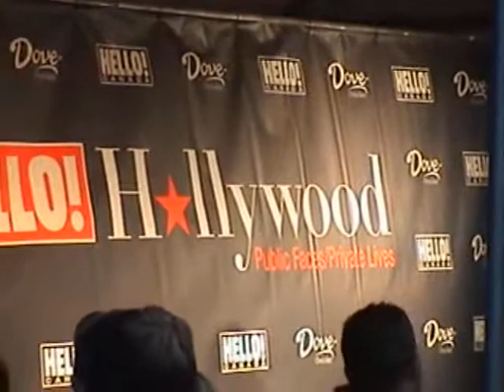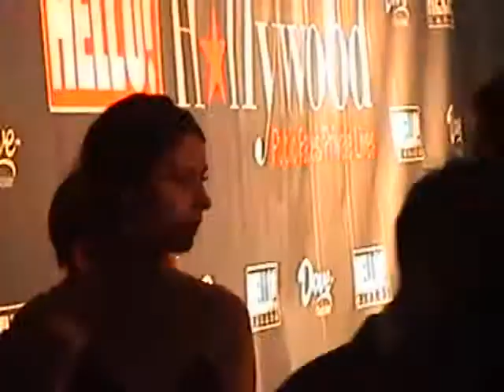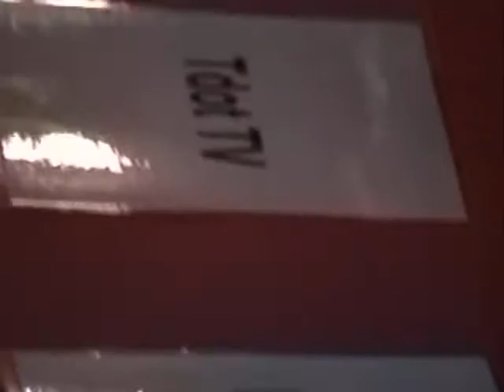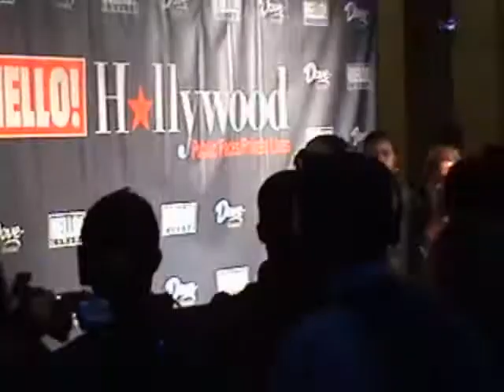Who Are These Skinny Bitches? (@ Hello! Magazine's TIFF Cocktail Party )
I filmed the celebrities on the red carpet at the Hello! Magazine TIFF Cocktail Party but I didn't know who most of these pretty, skinny bitches are or the cute, skinny boys, for that matter. Are they just local Toronto celebrities or well famous actors/celebrities?

Does anybody know who these people are? If you do, tell me who they are and at what time they appear in the video.

I know the 2 Global news casters Leslie and Anne. I also recognize the guy from Alley McBeal, Gail Bellows, but that's about it. Well, accept for one guy I know. (Work that red carpet Frank!)

This party was part of the Toronto International Film Festival, which is on for 12 days of celebrity stalking. Sunday the new Bell Lightbox opens, which will be the new headquarters and cinema complex for the film festival. It should be really cool.

UPDATE: I got some info from viewers. (thanks) Some of the celebs in this video are Marc Donato from Degrassi, The Next Generation, as well as Corey Lee & Alex Johnson from the TV show Instant Star.